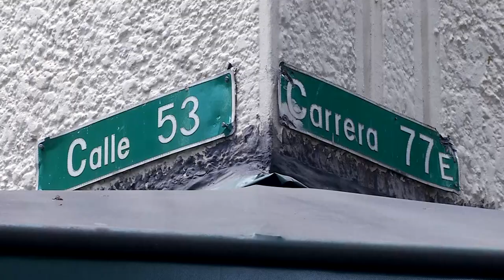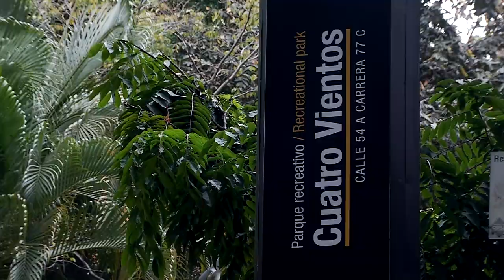Así es el barrio LOS COLORES, en Medellín [Tu cuadra, me cuadra] Telemedellín